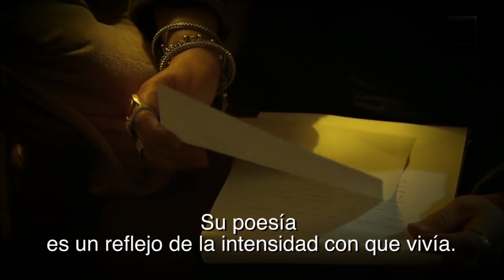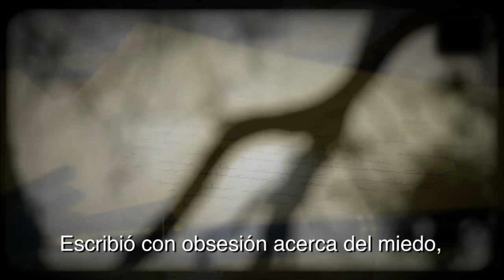Pita Amor. 20 aniversario luctuoso.